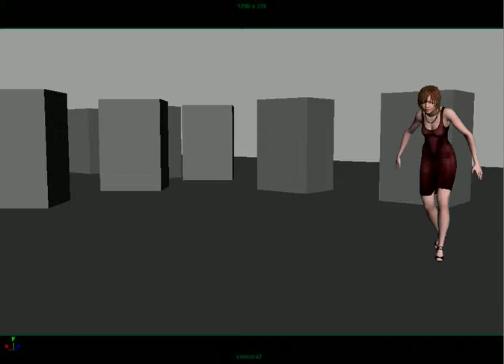Pam Rig Test animation